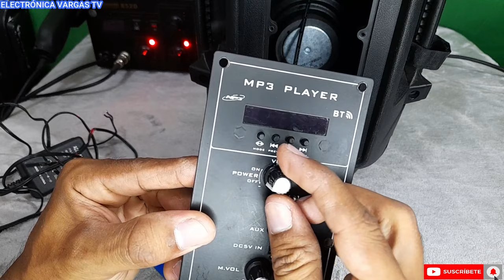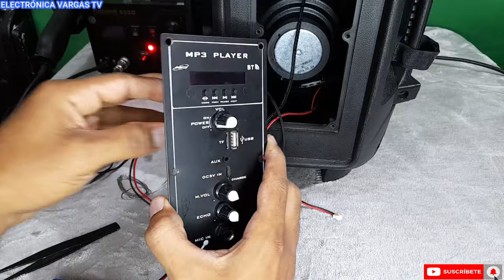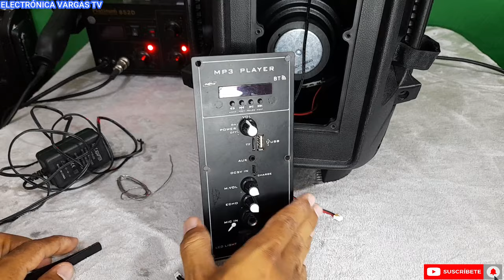Bocina Amplificada NO ENCIENDE mira como solucionamos esta falla fácil y sencillo electrónica Vargas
Saludos amigo de YOUTUBE aquí les muestro esta bocina amplificada la cual vamos  a resolver de una forma fácil y sencilla mira la causa..

👉TUTORIAL de Probador de Main board LCD LED TV👈 LVDS, Paso a Paso✅TV160 7th Generación Tester 4k

          ✔️ELECTRÓNICA VARGAS✔️